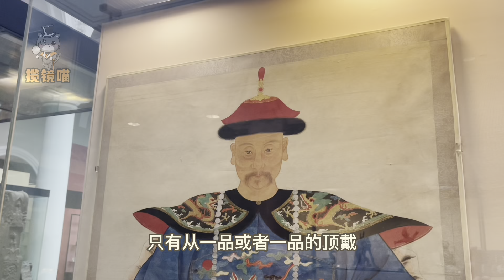V&A博物馆解说记录短片-一品言官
在维多利亚和阿尔伯特博物馆中国馆里，有一副清代官员的画像引人注目，我们可以通过画像中的补服（官服）的细节来猜测他的官职，关注一些细节，也是逛博物馆的有趣的地方。【揽镜文化出品】